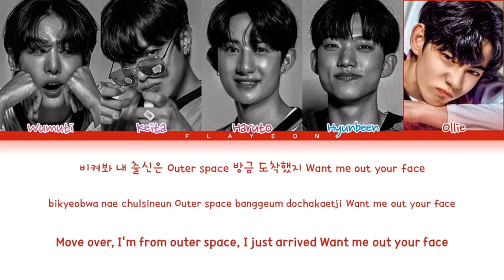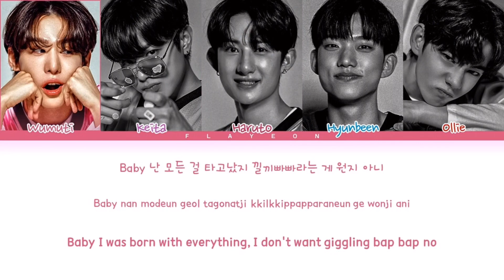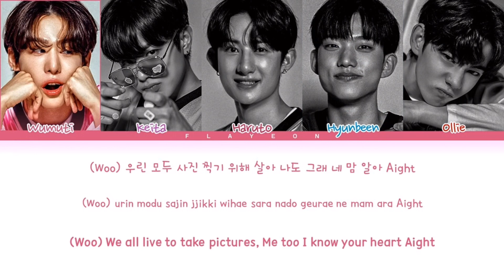[Boys Planet] 사랑해ZOOM ZOOM 1hour / 보이즈플래닛 줌 1시간 (original: Jessi)' ) / 1時間耐久